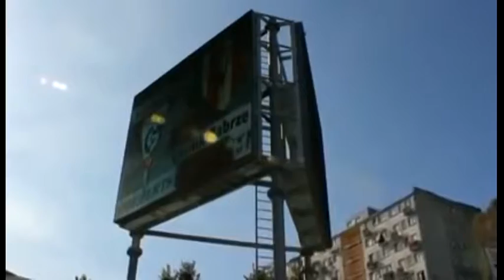TELEBIM KIELCE ŻYTNIA tel. 506 599 481, 2x20m2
TELEBIM REKLAMOWY EKRAN LED KIELCE ŻYTNIA tel. 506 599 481, reklama na ekranach w Kielcach: Solidarność, Żytnia, Szajnowicza. Led screens ,Poland LED advertising screens,  led outdoor display Poland, Warsaw.